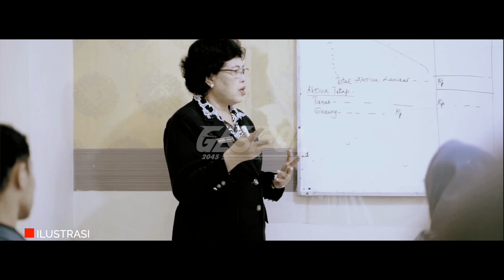JOKOWI PANTANG MUNDUR! "TEGAS" RI STOP RAW MATERIAL, BIKIN ASING MAKIN MERADANG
Dengan besarnya potensi tambang yang dimiliki RI, ia tidak mau lagi ada ekspor dalam bentuk bahan mentah atau raw material. Presiden Joko Widodo (Jokowi) kembali menegaskan komitmennya untuk menyetop ekspor bahan mentah yang selama ini kerap dilakukan.

Jokowi menegaskan tahun depan, pihaknya sudah berikan pemanasan terlebih dahulu. Setop bahan mentah, untuk bauksit akan distop tahun depan. Kemudian akan setop lagi untuk minerba lainnya.

Indonesia sudah tidak mau lagi ekspor row material. Mau tidak mau industri harus mendirikan industri di Indonesia, sehingga Indonesia tidak akan ekspor bahan mentah lagi seperti selama berpuluh-puluh tahun dahulu pernah dilakukan. Makadari itu akan ada nilai tambah yang akan diterima oleh negara.

GASPOL 2045 BERISI VIDEO OPINI BERSUMBER DARI BEBERAPA PORTAL BERITA, TOLONG BEDAKAN ANTARA BERITA DAN INFORMASI.